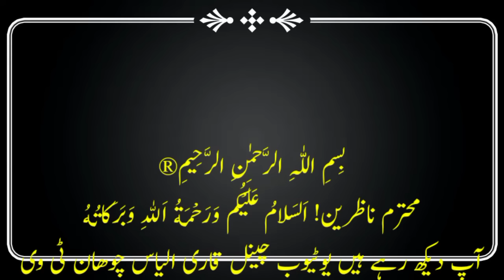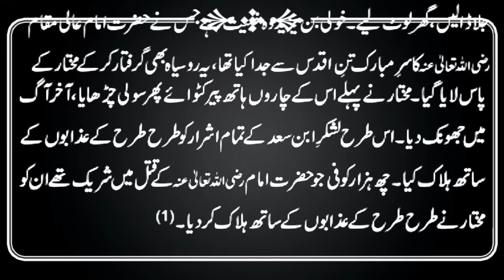Karbala Se Wapsi || Waqia Karbala Ke Baad Kia Hua Tha? || Safar e Karbala || Qari Ilyas Chohan TV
Dear viewers Captives of Karbala are the members of Ahl al-Bayt and the families of some of the martyrs of Karbala who were captured by the Kufaian army led by Umar Saad. Sa'd during the Event of Karbala and after the martyrdom of Imam al-Husayn AS. They were taken to Kufa and then to Damascus.
There are disagreements about the exact number of the captives. However, Imam al-Sajjad AS and Lady Zaynab AS are the most famous and eminent figures among them, who inform people about the tyranny of Yazid by their fiery sermons during the captivity.
Waqia karbala full,
Karbala se Wapsi,
Karbala ke Baad,
Safar e Karbala,
Manazil e Karbala,

Karbala Ke Bad Kya Hua Tha | Waqya Karbala Ke Bad

waqya karbala aur shahadat imam husain rz ke bad kya hua tha.imam Husain ka badla kis ne lya  Mukhtar saqfi kon tha yazeed ka anjam shimar ka anjaam ibne zyad ka anjam

10 muharram ka waqia
Ibn e zyiyad ki halakat
Karbala ka waqia
Karbala se wapsi
Qari ilyas chohan
Shimar ki halakat
Waqia karbala ke baad kya hua
Yazeed ka anjam
bayanat
hafiz ilyas
hafiz ilyas attari
imam hussain
islamic bayanat
karbala ka waqia
karbala se wapsi ka waqia
qari ilyas
qari ilyas attari
qari ilyas chohan tv
qari ilyas qadri
waqia e karbala
waqia karbala
yazeed
yazeed ki maut kaise hui